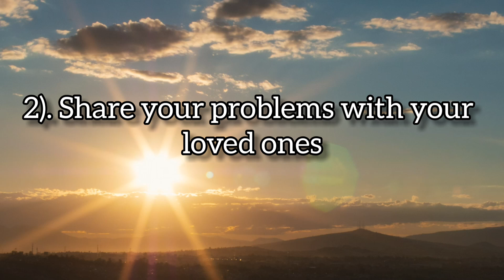7 Simple ways to deal with Stress in your Daily Life | Statuswhatsapp.co.in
Nothing is Permanent in life even stress too ...
“More smiling, less worrying. ...
“You must learn to let go. ...
“I wish...I wish I were dead...” ...
“If you want to conquer the anxiety of life, live in the moment, live in the breath.” ...
“We must have a pie. ...
“More smiling, less worrying. More compassion, less judgment. More blessed, less stressed. More love, less hate.”

“It’s not stress that kills us, it’s our reaction to it.”
“To achieve great things, two things are needed: a plan and not quite enough time.”
“When you find yourself stressed, ask yourself one question: Will this matter in 5 years from now? If yes, then do something about the situation. If no, then let it go.”

There is no such thing as a stress-free life. No evidence has ever been presented which suggests that a stress-free life can ever be achieved. Stress can be managed, relieved and lessened, but never eliminated.

“Stress is the trash of modern life–we all generate it, but if you don’t dispose of it properly, it will pile up and overtake your life.”
—Danzae Pace

 “In times of life crisis, whether wildfires or smoldering stress, the first thing I do is go back to basics … am I eating right, am I getting enough sleep, am I getting some physical and mental exercise every day?”
—Edward Albert

“Stress is like spice – in the right proportion, it enhances the flavour of a dish. Too little produces a bland, dull meal; too much may choke you.”
—Donald Tubesing

 “Stress is largely self-inflicted, so the ability to manage stress more effectively comes from managing oneself.”
―Michael Hetherington